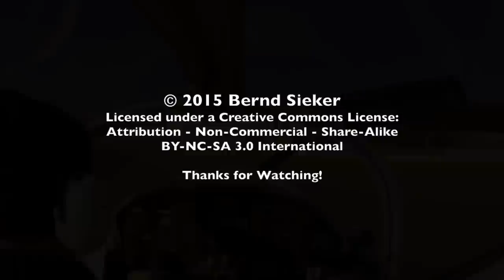Approach to Egelsbach EDFE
The approach to Frankfurt Egelsbach (EDFE) leads below Airspace C Frankfurt, which starts at 1500 ft MSL.

The airfield itself is located inside a special sector of the CTR Frankfurt/Main (EDDF), Germany's busiest international airport. For landing, takeoff and pattern training at Egelsbach, clearance into that sector is implicit. Egelsbach Info will assign a squawk code for approaching airplanes and VFR approach paths including mandatory reporting points are provided.

The AIP section for Egelsbach is by far the most extensive of all airfields in Germany and consists of no fewer than 19 pages, with different procedures for daytime, daytime HPA, night and night HPA; and that's just VFR.

But it's not nearly as scary as it sounds, the advisory frequency ("INFO") operators are nice, fees are on the cheap side and the station for the regional train into Frankfurt is just a 15 minute walk away.